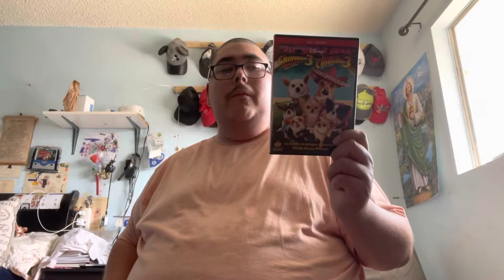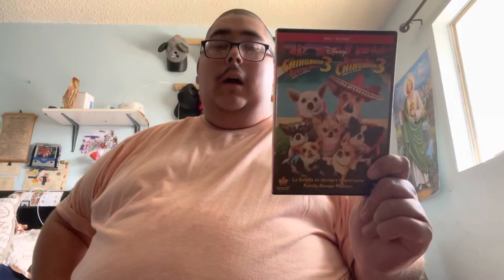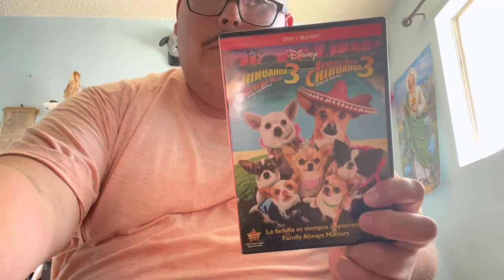Beverly Hills Chihuahua 3: Viva La Fiesta (2012) Movie Review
Beverly Hills Chihuahua 3: Viva La Fiesta is a 2012 American Direct to dvd family comedy film directed by Lev L. Spiro. The Film Stars George Lopez, Odette Annable, and Logan Grove and released by Walt Disney Home Entertainment and released date September 18, 2012 this is my personal favorite in the trilogy.